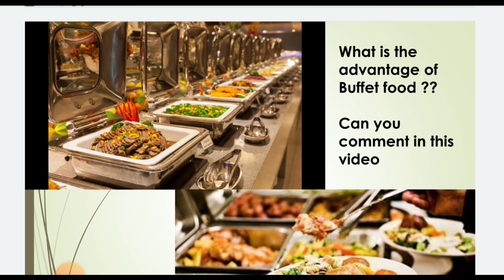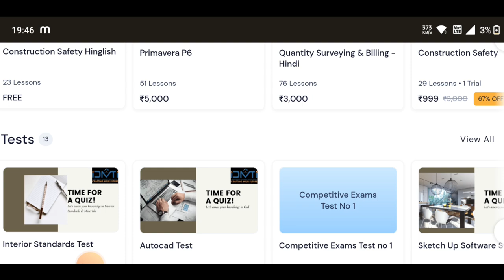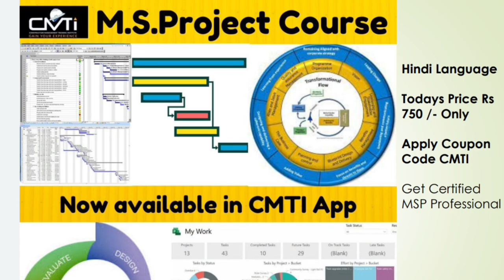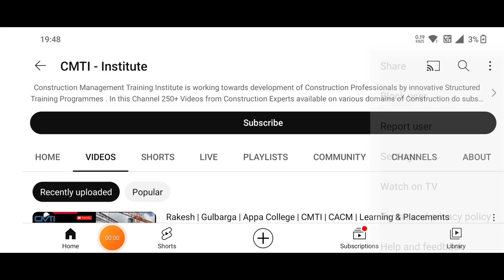2000+ students get Jobs | CACM training in Bangalore | Answer questions get coupon code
regularly we are providing Free Courses & Discount coupons on our instagram Posts and Stories

Install our CMTI Civil Engg Connect App Using above Link

Use Coupon Code CMTI and Apply Button, you will get 75% Additional discount on various courses, Site Engineer, Billing, QS, Interiors, Formwork, BBS and Many more courses

Sample videos available in the courses, watch the videos and select the courses of your choice

Use Coupon Code CMTI for purchasing Course at Rs 750/- for limited Learners

Buy Site Engineer Course at Rs 750/- Maximum 10 Users and Original Price Rs 3000/-

  for Job Updates / Courses / Coupons and reading materials

You will get BBS Hindi Mini Course free within 24 hours of Purchase, Use the Opportunity to buy courses from CMTI App

Certificate Course on Advanced Construction Management suitable for Final year students, passed out students and working professionals, Pre recorded videos available in App

Regular Price : Rs 10000/-  Todays Price : Rs 2500/- only for Civil Site Youtube Viewers

Use Coupon Code : CMTI to get the Course at lesser prices and use the credit points upto Maximum 500

Link for Purchase of Course

Upon Purchase of the Above Course, Planning & QS, Billing worth of Rs 6000/- will be absolutely free and will be enabled within 24 hours of purchase

Use your Smartphone for Education and start learning and gain the Certificate and include in your CV for value addition

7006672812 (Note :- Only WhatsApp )